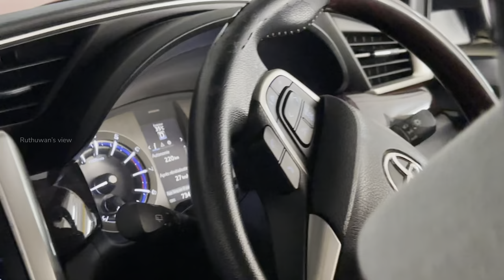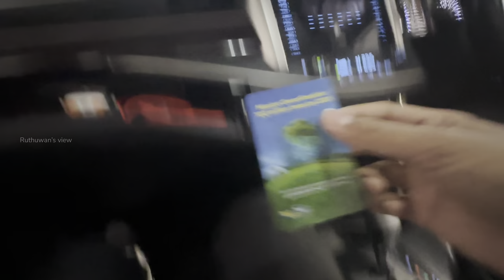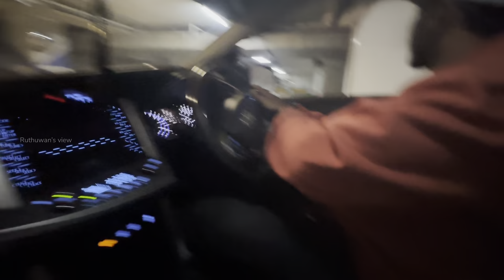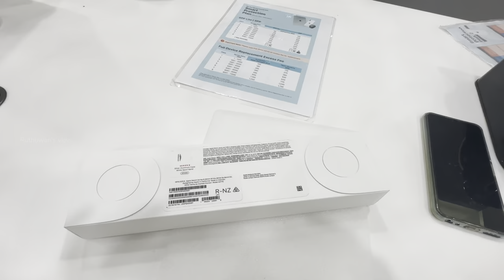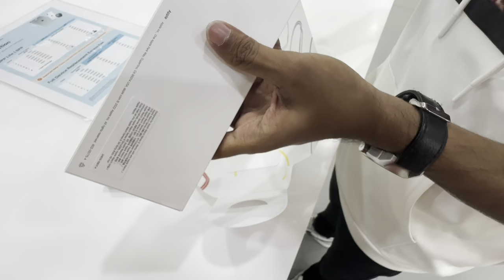New Apple Fam | Malaysia Mall-la ஆப்பிள் வாங்க போறேன்😅| ruthuwan's view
ruthuwan's view